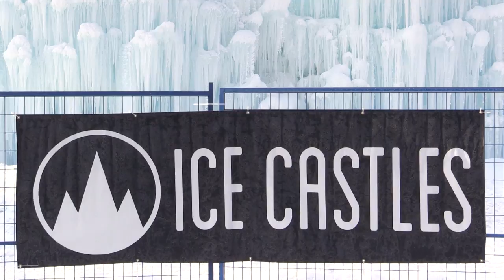Edmonton Ice Castles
A behind-the-scenes media tour of the building of the massive castle made of ice in Edmonton’s Hawrelak Park. Interviews with Christian Denis (Lead Artisan, Ice Castles Edmonton) and Erin DiLoreto (Executive Producer, Silver Skate Festival). Video by Larry Wong